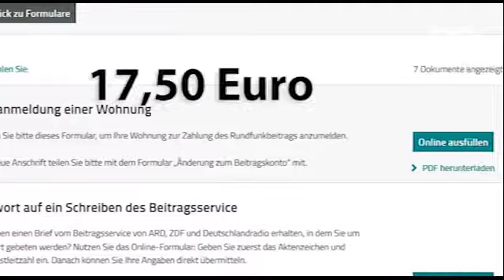Neues im Jahr 2015 Teil 5 - 09.01.2015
- Ökostrom-Umlage sinkt
- Kaffeemaschinen bekommen spezielle Anforderungen
- der Rundfunkbeitrag sinkt
- Erhöhung des Beförderungsentgeldes geplant